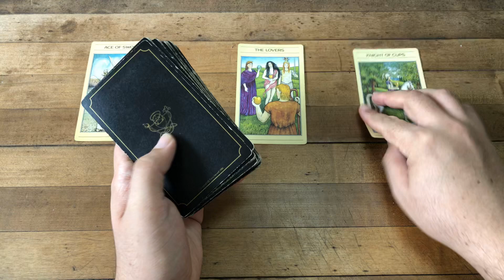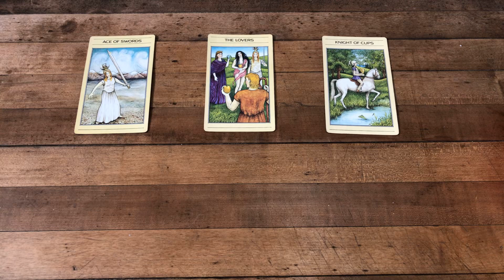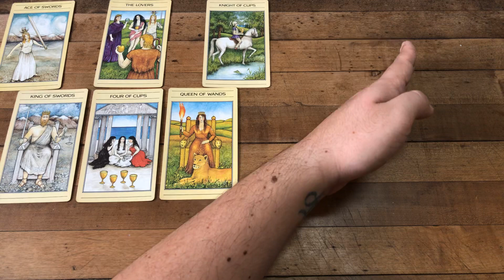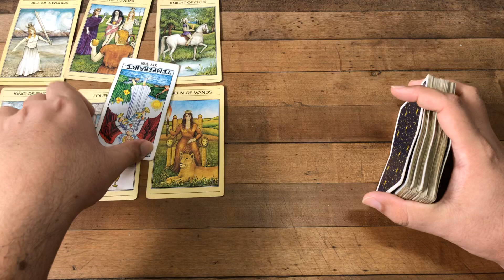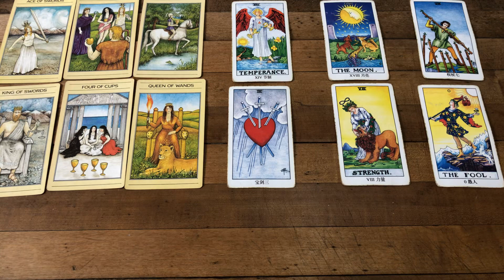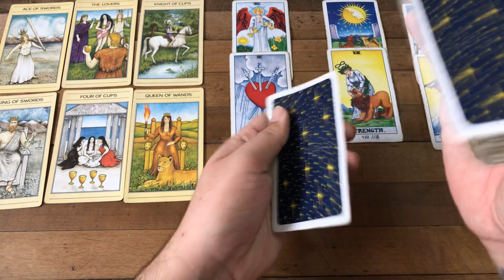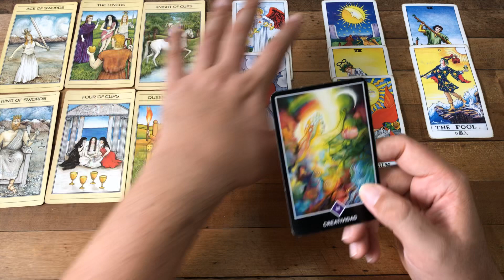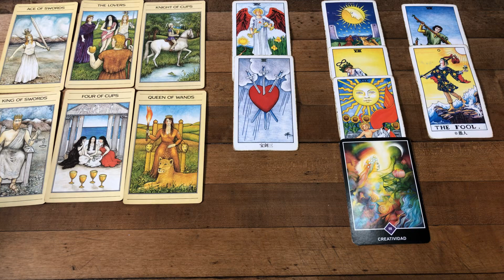TAURO Pasado, Presente y Futuro Inmediato + La Buena Noticia del Mes Octubre 2019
ATENCION: TV+18